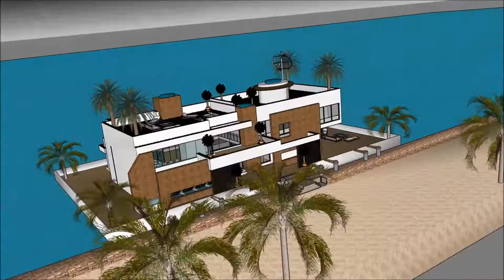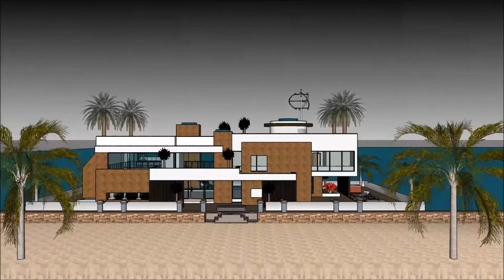Sketchup rumah mewah 2 lantai minimalis rumah apung adat belajar sketchup membuat rumah 3d animasi